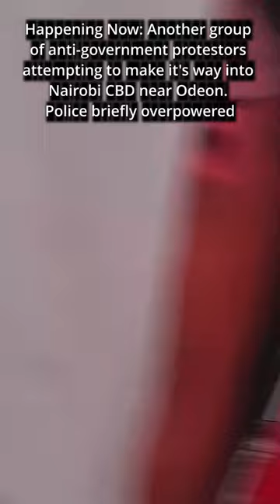Happening Now: Another group of anti-government protestors attempting to make it's way into Nairobi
near Odeon.   Police briefly overpoweredMaandamano leo, Today protests in Kenya, Maandamano Nairobi Kenya, Protests in Kenya, Ruto must go, Kenyan live scenes in Nairobi